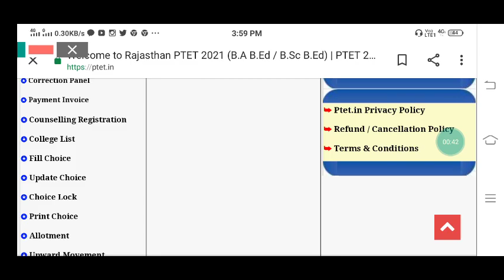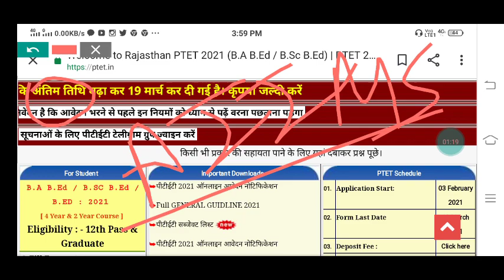Application form | with 12th application form